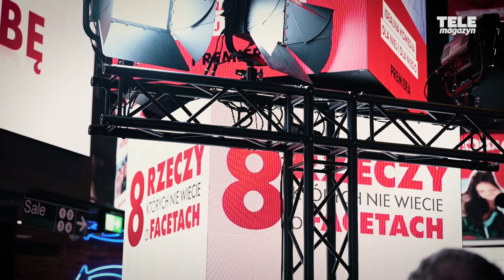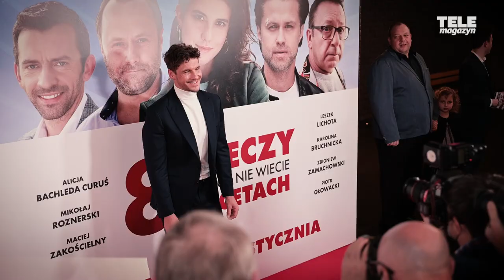8 RZECZY, KTÓRYCH NIE WIECIE O FACETACH - JOANNA JARMOŁOWICZ, MIKOŁAJ ROZNERSKI, KAROLINA BRUCHNICKA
Już 28 stycznia 2022 roku w kinach pojawi się nowa polska komedia romantyczna pt. "8 rzeczy, których nie wiecie o facetach", której gwiazdami są m.in. Joanna Jarmołowicz, Mikołaj Roznerski oraz Karolina Bruchnicka. Mieliśmy okazję pojawić się na premierze, gdzie podpytaliśmy aktorów o tę produkcję! Zobaczcie, co nam powiedzieli!

Reporter: Krzysztof Połaski
Realizacja: Tomasz Dąbrowski
Montaż: Tomasz Stabiński